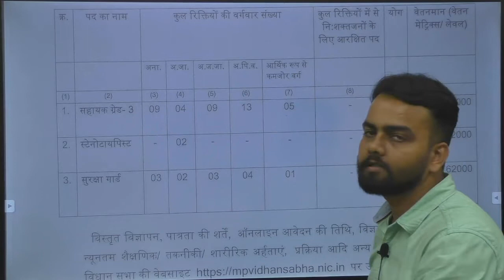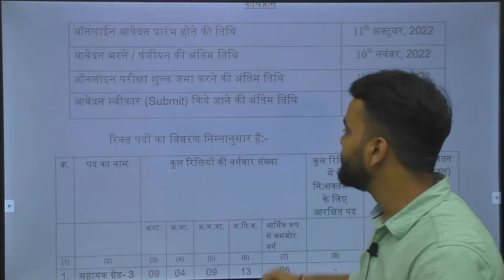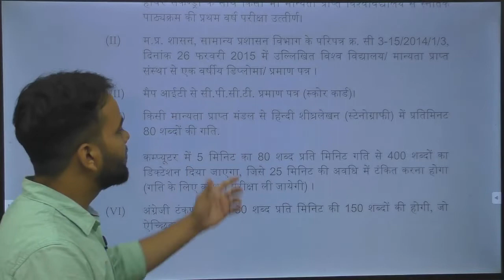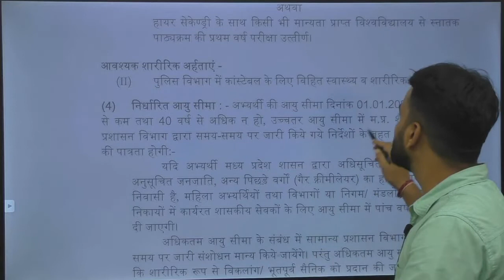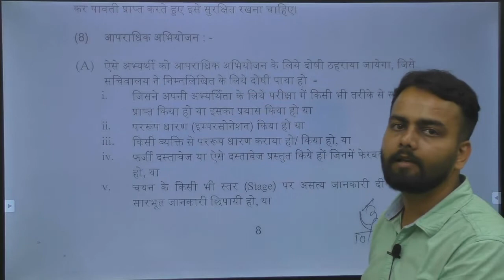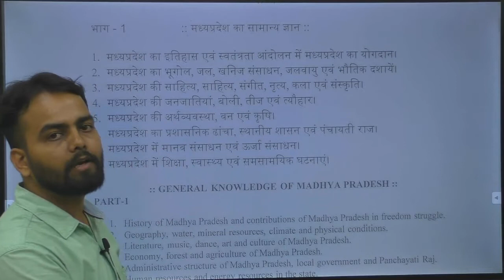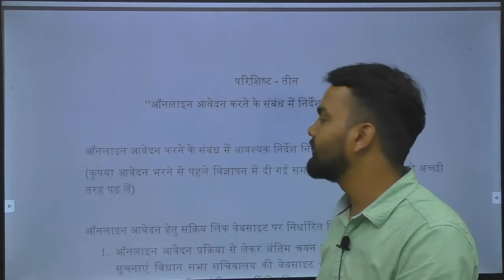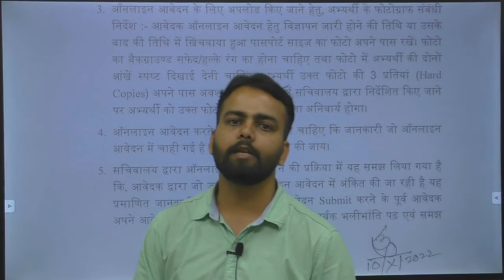MP Vidhan Sabha New Recruitment 2022|Vidhan Sabha Sachivalaya Bharti|12th Pass Permanent Job|MP Jobs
The Madhya Pradesh Legislative Assembly Secretariat has begun the online recruitment process for the posts of Assistant Grade III, Steno Typist, and Security Guard. Candidates can apply for the vacancies by visiting the official website. The last date to register for the various posts is 10 November 2022. The application process began on 11 October. Aspirants applying should be between 18 to 40 years of age as on 1 January 2022. Apart from the age criteria, applicants should also have passed the 10+2 Intermediate exam or hold a bachelor’s degree in any stream. Candidates will be selected depending on a written exam, skill test, and interview.

As per the official notice, candidates who are selected for the desired post will take home a salary package between Rs 19,500 and Rs 62,000 under level 4. Before applying, candidates are advised to read the notification completely. While registering for the vacancies, aspirants will have to pay an application fee of Rs 450 (for the general category) and Rs 300 (for the OBC/EWS/SC/ST category).

Jai Hind...!!!